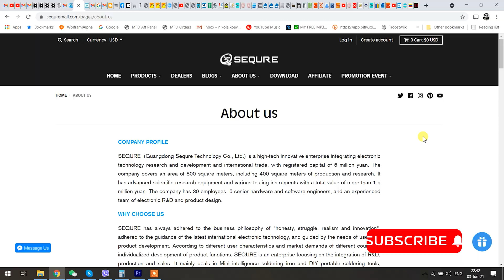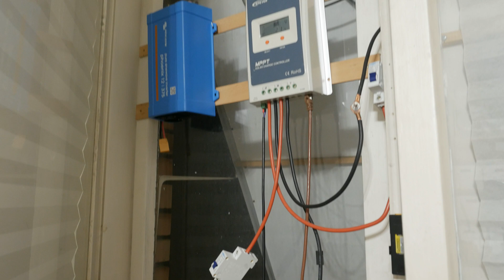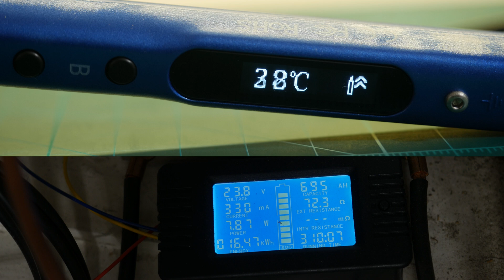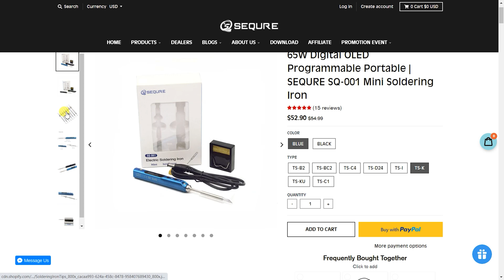Sequre SQ-001 Programmable Mini Soldering Iron Review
Tools are important no matter what you do, and good tools even more so! I've been soldering stuff intensely for at least a decade now, and I know how important a good soldering iron can be, and when it comes to usability and portability, it doesn't get better than the Secure SQ-001 model

RunCam 2